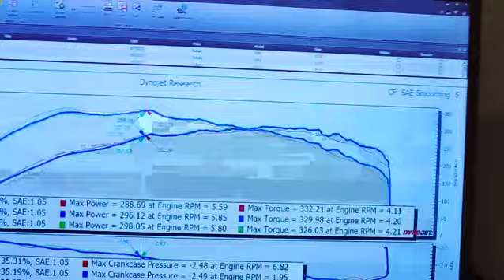MKC Performance - 17 WRX in for its Modified by KC EWG upgrade & tune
KillerB ELH with dual TiAL MVS EWG & stock turbo